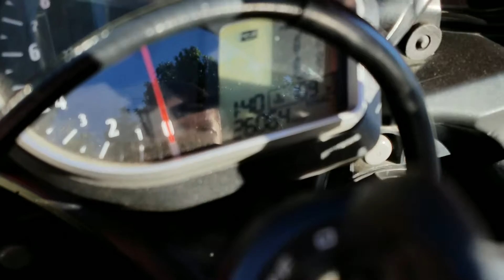2008 CBR 1000RR for sale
Hello Craigslist, here is a walk around of my CBR that is for sale in Santa Clara CA.